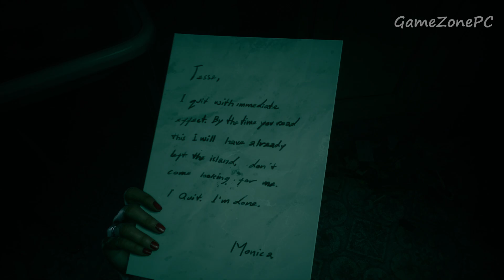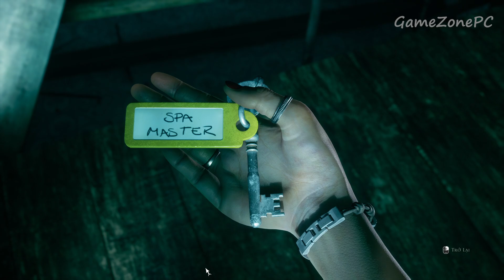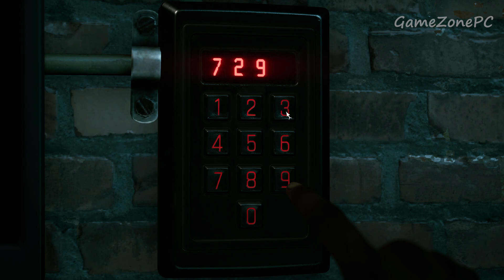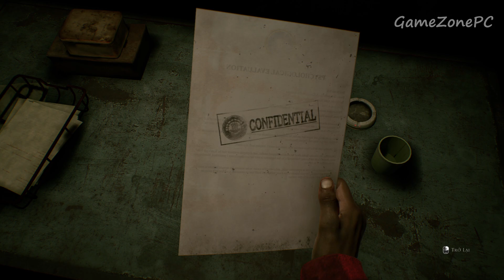The Devil in Me Gameplay Walkthrough Part 7 PC - No Commentary (FULL GAME)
The present day is set in October 2022 and focuses on the film crew Lonnit Entertainment, which consists of director Charlie Lonnit (Paul Kaye), reporter Kate Wilder (Jessie Buckley), cameraman Mark Nestor (Fehinti Balogun), lighting technician Jamie Tiergan (Gloria Obianyo), and intern Erin Keenan (Nikki Patel). The crew are desperately searching for ideas to finish their first season of a series about famous murderers, the success of which has begun to wane. They plan for their season finale to cover Holmes, but are disappointed with their current progress. A mysterious benefactor, claiming to be a certain Granthem Du'Met (Abdul Salis), invites the crew to shoot at his estate, a perfect replica of the Murder Castle with several artifacts related to Holmes' series of murders. While the rest of the crew is cautious, Charlie readily agrees, convinced it will save their show.

They are taken to the estate, located on an island in Lake Michigan, via ferry. The crew takes notice of Du'Met's suspiciously hasty behavior; Jamie witnesses him and a little girl hurriedly leave on the ferry, effectively stranding them on the island, and Erin finds herself in a life-threatening situation when a mysterious figure traps her in a dusty room. Conflict arises between the crew, with Charlie refusing to cancel their shooting and Kate insisting they leave the island for their safety. The same figure starts building animatronics that resemble the crew members, as the crew set up their equipment and decides to begin shooting in Du'Met's absence. In a search for him, Charlie and Jamie stumble into a booby trap. They encounter a man dressed as Holmes, surmising that he was behind the trap, he is the real Du'Met, and the man from the call was an impostor.

Shortly after, the estate is locked shut. The crew is separated, forced to avoid Du'Met, and survive his traps, including a set of mannequins arranged to gouge someone's eyes, chambers that can be deprived of air or set ablaze by a mannequin, and a moving glass wall that can crush one of two people. Along the way, characters can uncover clues revealing that Du'Met's original identity was Hector Munday. Munday was an FBI agent tasked to profile a serial killer, Manny Sherman, who convinced him to become a serial killer himself. They can also discover that the impostor and the little girl was the true crime author Joseph Morello and his daughter. Morello, similarly fixated on Holmes, was part of the previous five-person group that became trapped in the estate.

The survivors decide the best way to survive the night is activating the island's lighthouse to signal for help. What happens next is determined by player choice. If Kate and Mark are the only survivors and are captured by Du'Met, he shows them a video of Morello explaining his modus operandi of baiting groups to the island, and instructs Mark to pose as Du'Met and lure the next group to the island in exchange for their freedom, lest they die from their trap. Whether Mark complies or refuses, Du'Met has him and Kate killed. Otherwise, a policeman arrives on the island to search for the survivors, only for Du'Met to promptly kill him. The survivors attempt to escape the island by boat, but Du'Met sneaks onboard for a final showdown. Any surviving crew members are rescued by a truck driver after swimming to shore, and the authorities begin investigating Lonnit Entertainment's disappearance.